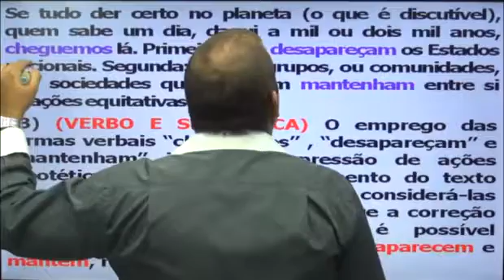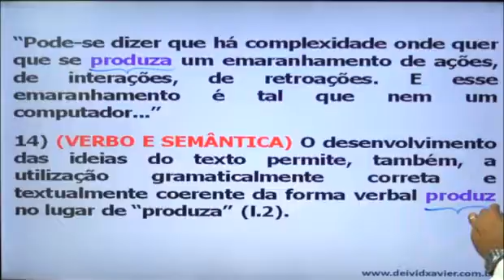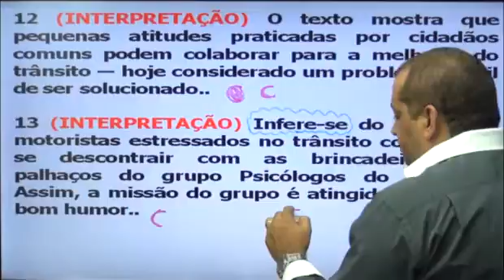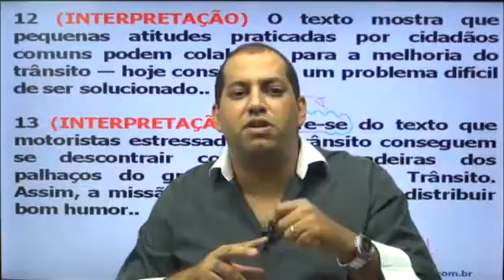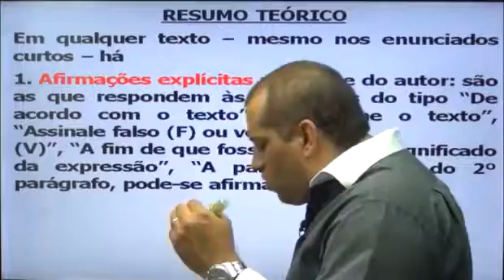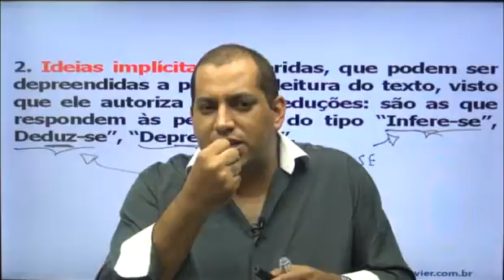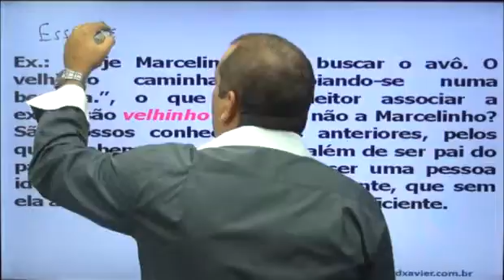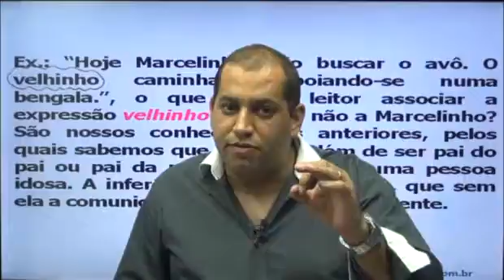Raio-X de Português - Cespe - Deivid Xavier - Parte 7